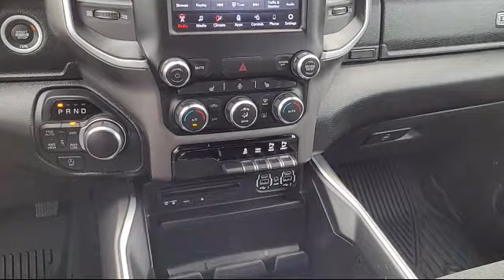2019 Ram 1500 Big Horn/Lone Star San Jose Sunnyvale Hayward Redwood City Cupertino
2019 Ram 1500 Big Horn/Lone Star Stock Number: VX19155 Vin:1C6RRFFG3KN799287.

4490 Stevens Creek Blvd.